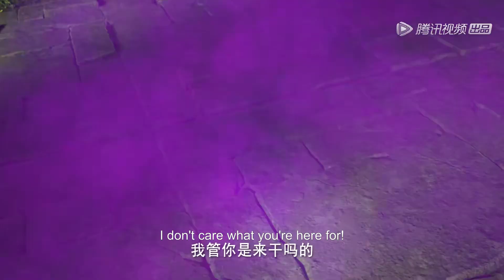Clip EP43 光明之子，去寻找奇迹之剑吧 |《神印王座》Throne of Seal | ENG SUB | 腾讯视频 - 动漫